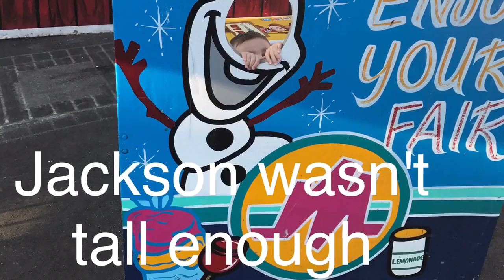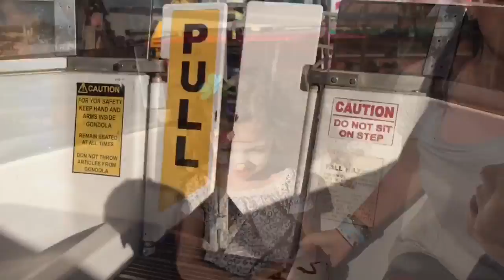Eva & Jackson at the fair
South Florida Fair 2017